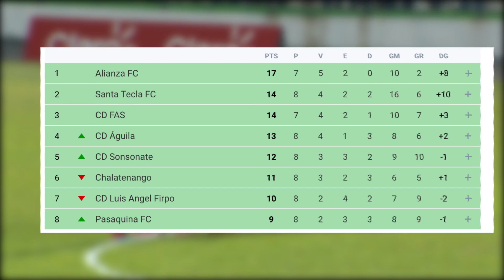Previa Sonsonate vs FAS Jornada 9 | Tigo Sports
¡Hoy toca noche de fútbol!
Así se enfrentan hoy a las 7:00 PM Sonsonate Fútbol Club y Club Deportivo FAS EN VIVO y en HD por Tigo Sports.